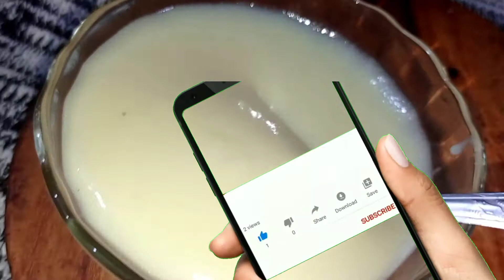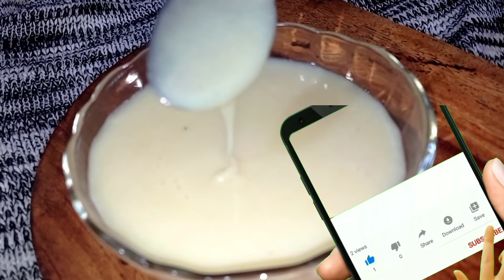ঘরে তৈরি পারফেক্ট কনডেন্সড মিল্ক রেসিপি।।Homemade Condensed Milk Recipe in Bangla।।Easy Recipe।।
কনডেন্সড মিল্ক।। ঘরে বসে কনডেন্সড মিল্ক তৈরি প্রণালি।।condensed milk recipe।। Bangladeshi Condensed milk recipe।।Easy Condensed milk recipe।।sohoj condensed milk।।ঘরে তৈরি পারফেক্ট কনডেন্সড মিল্ক।।

বিভিন্ন ডেজার্ট আইটেম তৈরিতে আমরা কনডেন্সড মিল্ক ব্যবহার করে থাকি। আর এই কনডেন্সড মিল্ক কিভাবে আমরা খুব সহজেই ঘরেই তৈরি করতে পারি আজ আমি আপনাদের সাথে সেই রেসিপি শেয়ার করেছি।
আশা করছি আপনাদের ভালো লেগেছে।